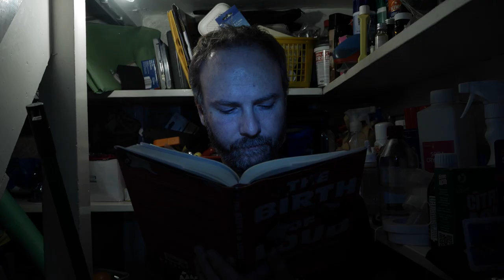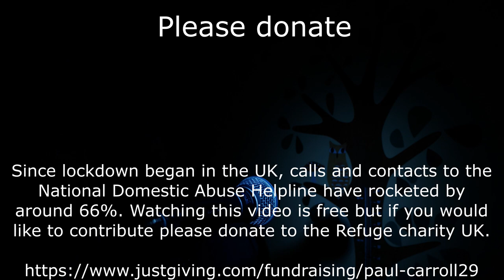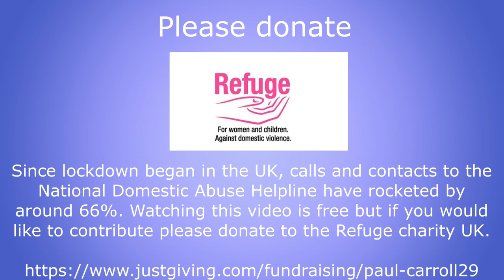Making Noise, Original by Paul Carroll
Made at home in Smethwick, UK with a pen and paper, a guitar, two computers, Ableton Live, Audacity, an electronic drum kit, MIDI keyboard, a Shure Beta58, a karaoke microphone, bass guitar, keyboard amp, camera, head-torch, cushions and some scrap cardboard.

Paul - vocals, guitar, drums, keyboards, production, lighting, camera operation.

Laurence - basses. Thank you, Laurence and thank you, wetransfer.com!